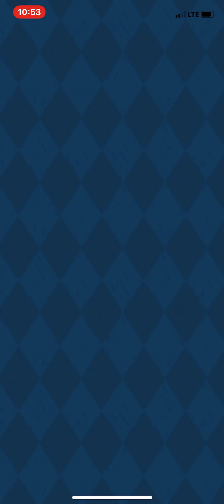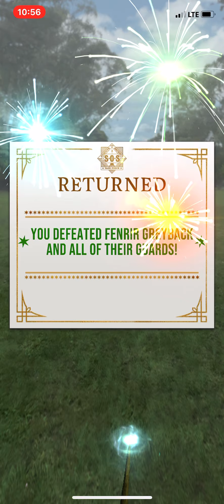Wizards Unite - Adversaries (Fenrir Greyback boss)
Wizards Unite - Adversaries (Fenrir Greyback)

Level 15 Auror

Harry Potter: Wizards Unite is a location-based augmented reality game inspired by J. K. Rowling's Wizarding World and the Harry Potter franchise.